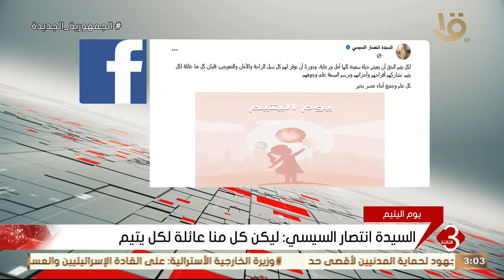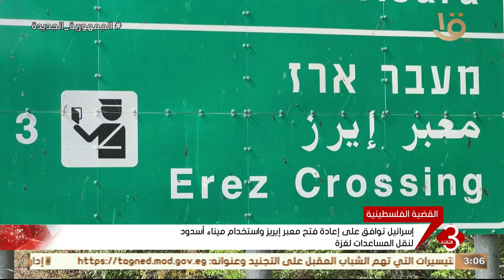موجز الثالثة | اهم الأخبار السياسية والاقتصادية.. 5-4-2024